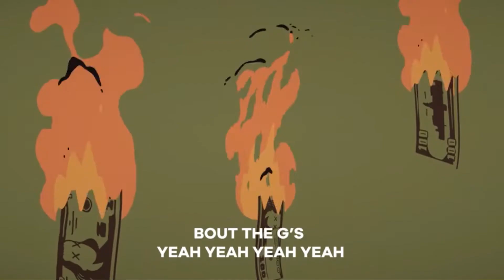Intervju - Vanja Vikalo - Linnch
Prenosimo intervju Vanje Vikalo - Linnch-a, emitovan 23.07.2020. u Emisiji NESTO VIŠE koji je snimila i prikaza Radio Televizija Herceg Novi.